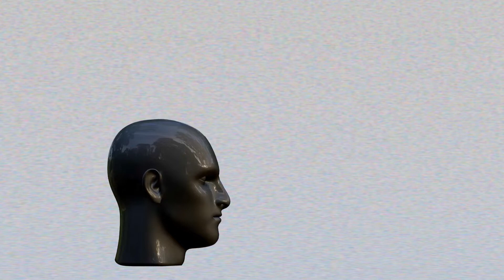นาร์ซิซิสต์กับพฤติกรรมเลือกจำ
ติดตามโพสต์ประจำวันได้ที่

หนังสือ นาร์ซิซิสต์ บุคคลที่โลกต้องหมุนรอบ